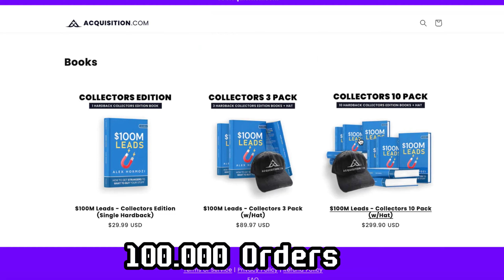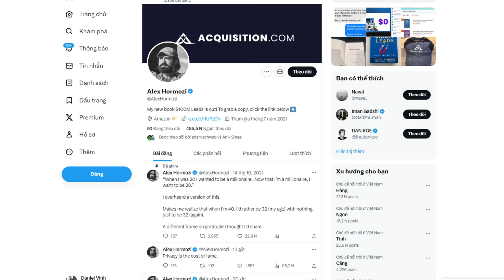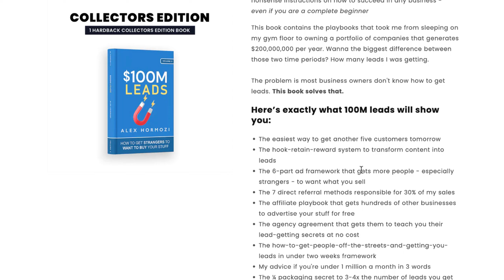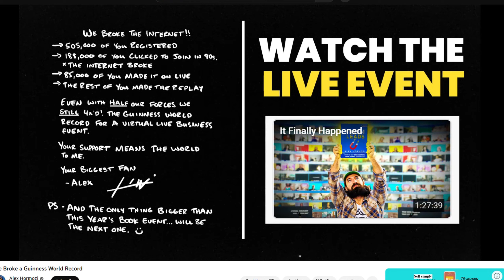Làm thế nào Alex Hormozi phá kỷ lục Shopify?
Xin chào toàn thể ae Shopify VN, lại là Vinh đây
Trong video này mình sẽ chia sẻ cho ae cách Alex Hormozi phá kỷ lục Shopify, tạo ra doanh số $5M+ chỉ trong 1 giờ.

Chúc ae xem hết video này sẽ tìm được toàn sản phẩm triệu $$$
Video Timeline:
0:00 Sneak peek
1:04 Social Media
2:24 Tạo sự háo hức, chờ đợi
3:55 Sản phẩm tốt
4:45 High-converting offer
6:56 Affiliate marketing

Like & Subs video của mình nhé! 🤝🙏